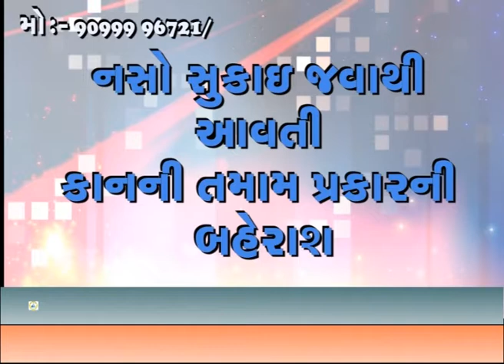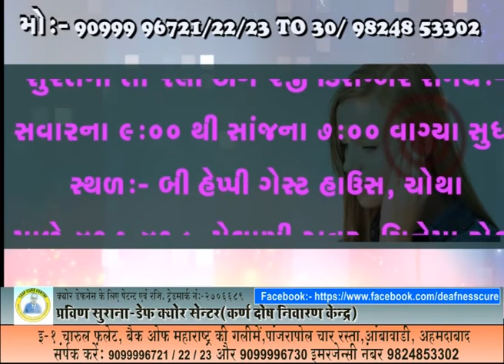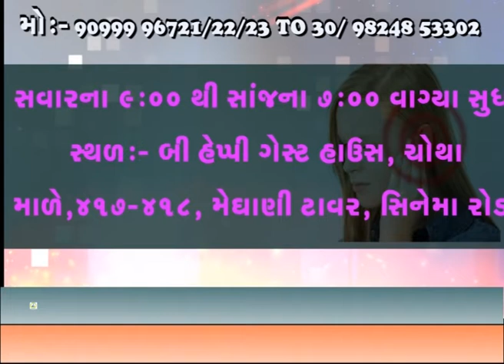Surat Camp | Praveen Surana | Deafness Treatment - Ear Treatment - Improve your Hearing Loss